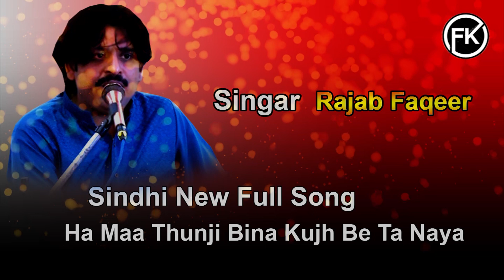Ha Maa Thunji Bina Kujh Be Ta Naya Sindhi Song By rajabfaqeersongs New Song